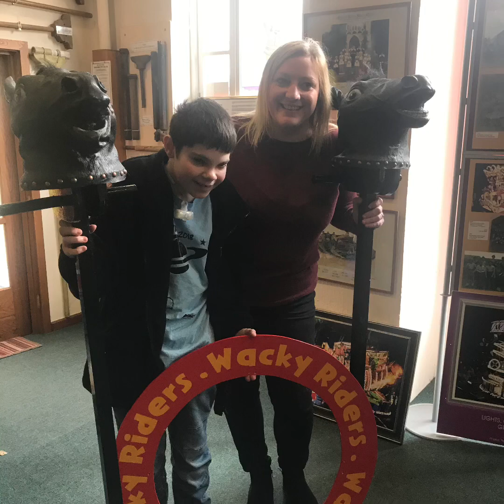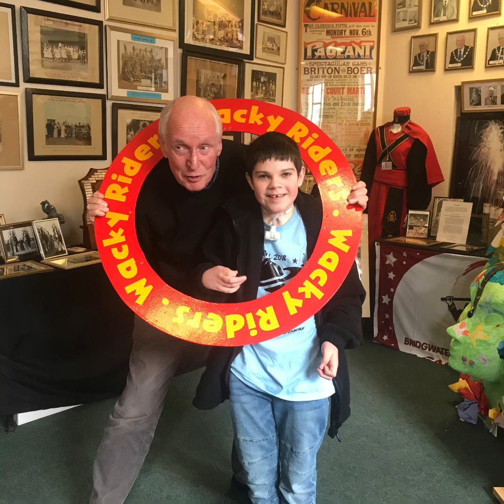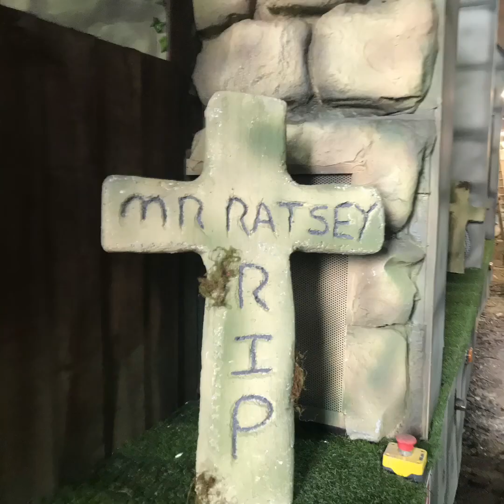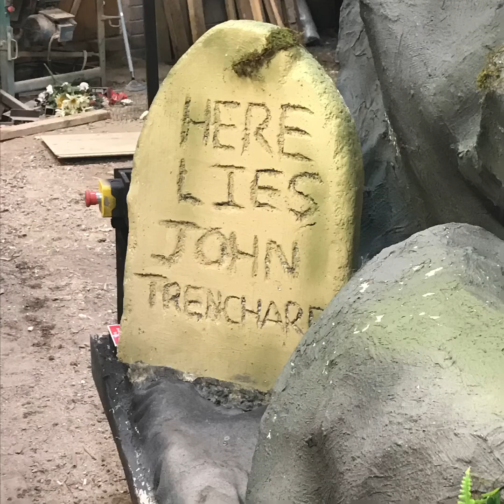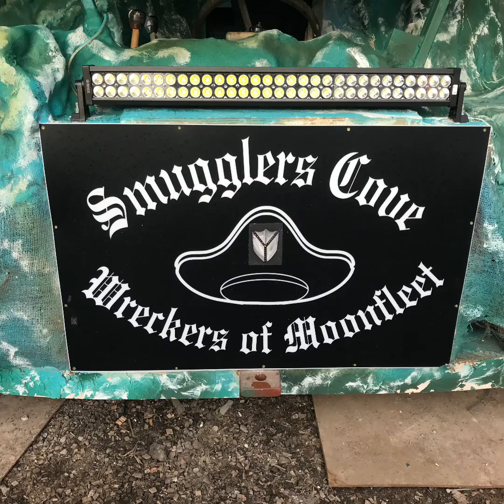Mattys exciting trip behind the scenes at Wills Carnival Club to see this years entry up close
Mattys dream bucket list trip to Bridgwater to visit the carnival centre where he received goodies from British Flag cc, Vagabonds cc, New Market cc and The Lime Kiln cc. On top of that he received a box full of Bridgwater carnival calendars and programmes from through the years. He met his original bestest carnival friends Mike and Marion and caught up with great friend Chris for some prop photos and carnival talk. We also made new friends much to Mattys delight.❤️
Next we stopped at Wills Cc shed, where Matty was thrilled to be able to climb aboard and have a close up look at this years entry. Smugglers Cove “The Wreckers of Moonfleet”
Matty was so excited and climbed to the very top of this awesome ship and sat in the pub in a classic well rehearsed tableaux pose. The detail was astounding and Matty even received a hat and rifle to keep forever, Matty took the opportunity at having a practice aim and dad and I.😂
Thank you to everyone at the carnival centre and Wills Cc for making Matty so welcome and giving him a day to remember.
Tuesday 19th November 2019 visit to Bridgwater 🥰
Sorry about the bad quality film added at the end but had to play it on my iPad and record it on the iPhone due to being a complete novice, however Matty is happy with the final edit of his memory and that’s what counts.